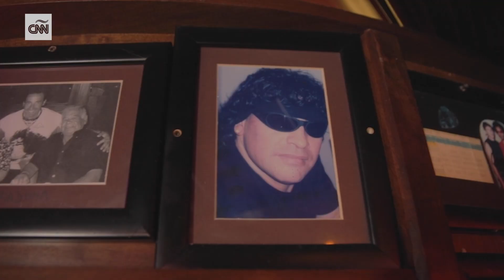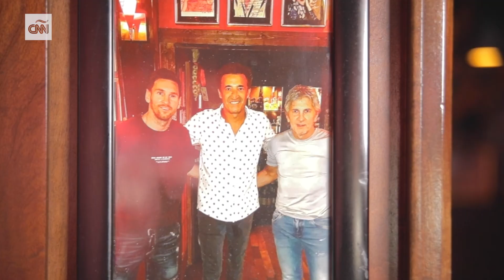Así es Prima Pasta, el restaurante de Miami donde Messi come desde hace 12 años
Prima Pasta, un restaurante popular en Miami Beach desde 1993, ha recibido a infinidad de celebridades en las últimas tres décadas. Desde la familia de Maradona, pasando por Michael Jordan, Shakira, hasta la estrella argentina Lionel Messi. Mira lo que le gusta comer a la reciente contratación del Inter Miami.